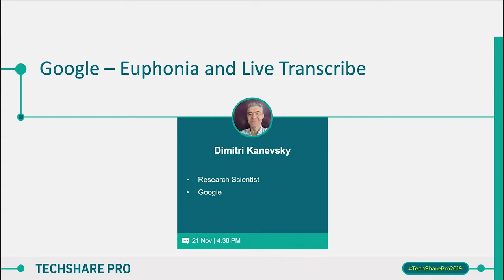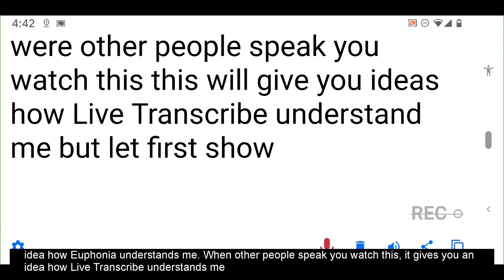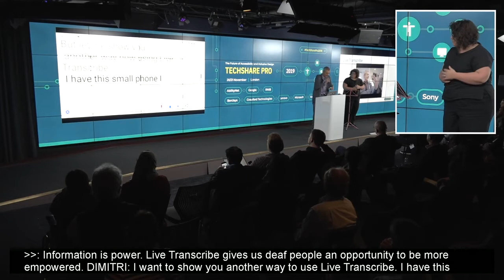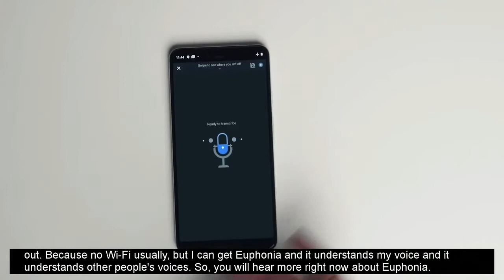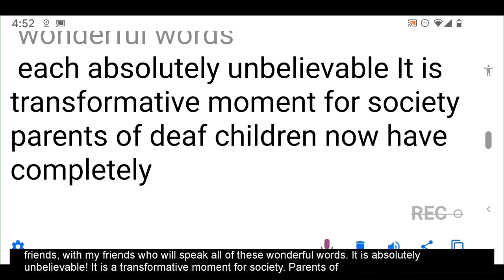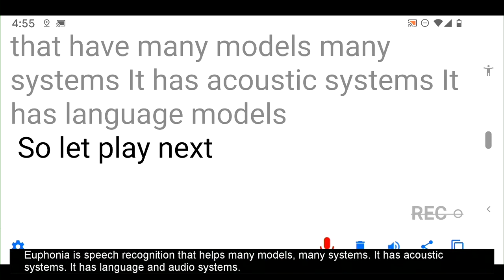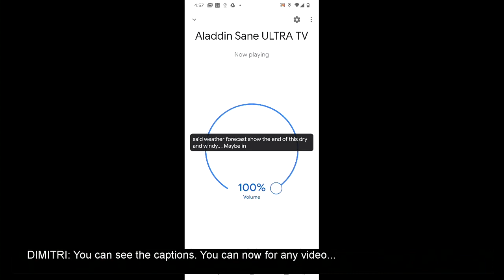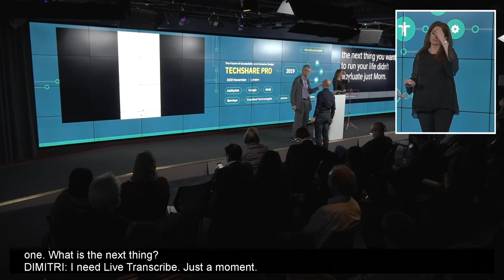Euphonia and Google Live Transcribe Session, TechShare Pro 2019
Dimitri Kanevsky from Google talks about Euphonia and Live Transcribe.

Filmed at TechShare Pro 2019, conference in London about accessibility and inclusive design.